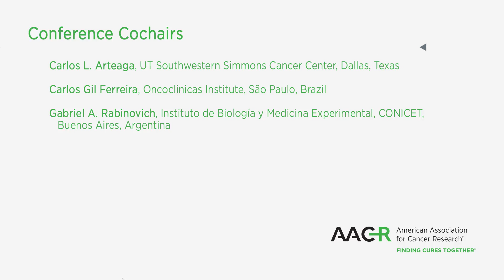Translational Cancer Medicine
This second AACR International Conference on Translational Cancer Medicine, to be held in São Paulo, Brazil, September 27-29, 2018, in cooperation with the Latin American Cooperative Oncology Group, will appeal to a broad spectrum of cancer researchers by presenting an overview of state-of-the-art translational cancer research.